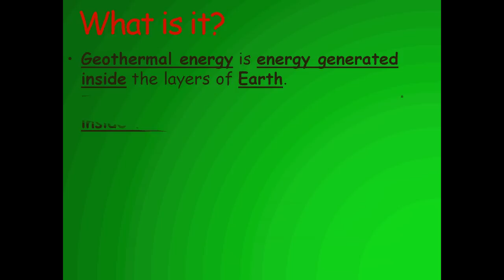Geothermal Energy Has Never Been So Exciting!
A presentation made by a freakin’ epic 8th grader with quite a random sense of humor!